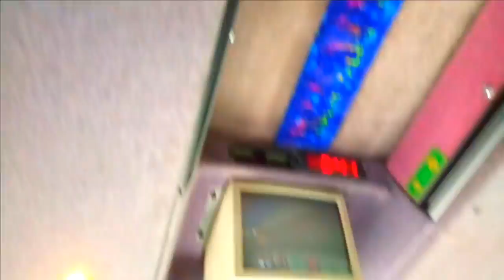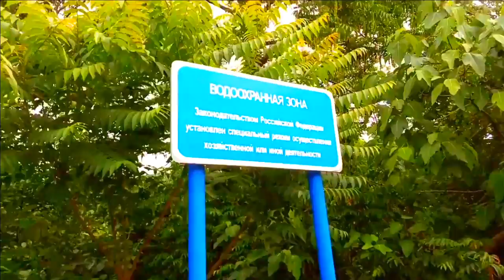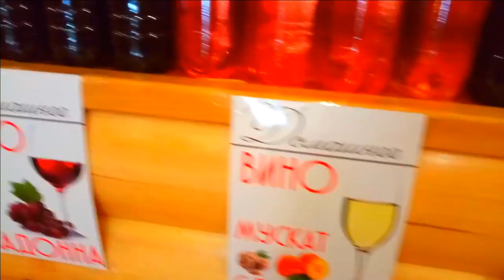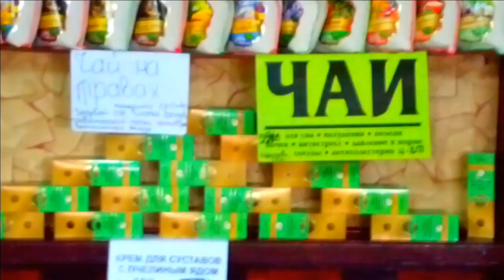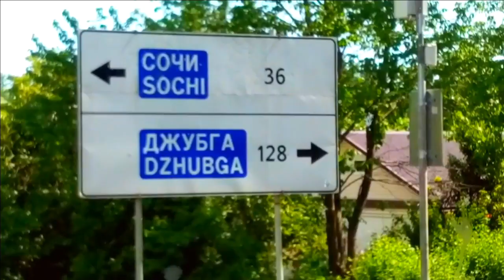📜Экскурсия Лазаревское в Сочи (голос) Головинка \Дагомыс\ Лоо Заезжаем на мед и вино / Жизнь в Ялте